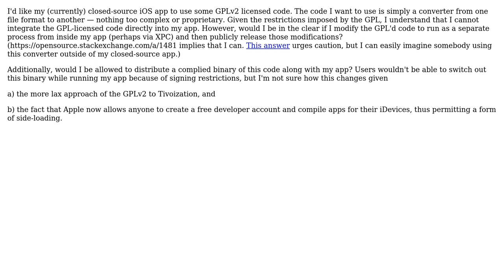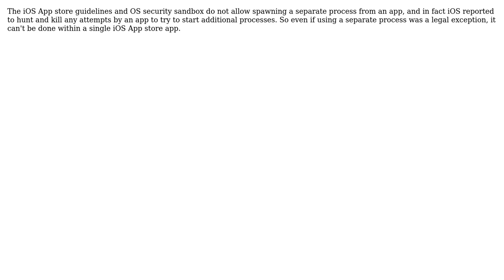GPLv2 code as a separate process in a closed-source iOS app? (3 Solutions!!)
GPLv2 code as a separate process in a closed-source iOS app?

With thanks & praise to God, and with thanks to the many people who have made this project possible! | Content (except music & images) licensed under CC BY-SA | Music | Images & others | With thanks to user Robert Harvey user hotpaw2 user gnasher729 user Archagon and the Stack Exchange Network Trademarks are property of their respective owners. You are responsible for your own actions.